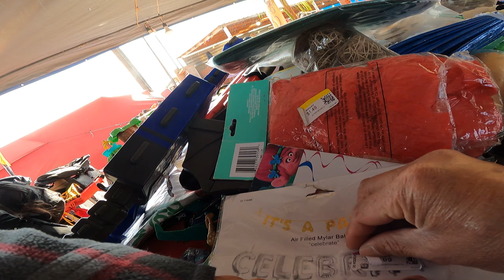SAN QUINTIN, ESTA MUY BARATO, BAJA CALIFORNIA, MEXICO